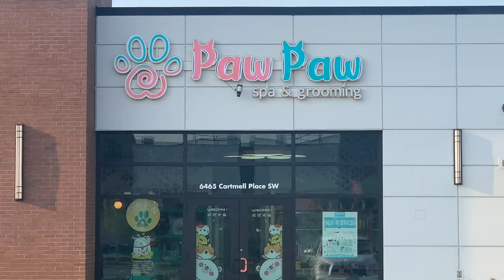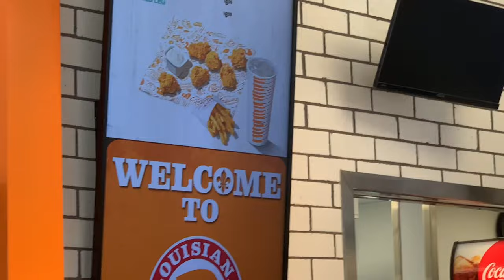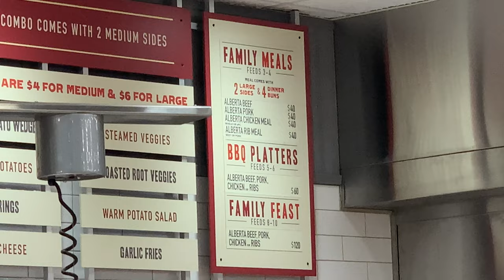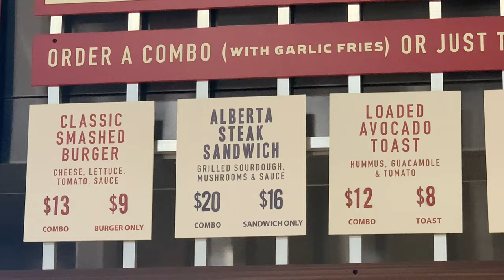Buhay Canada | Paw Paw